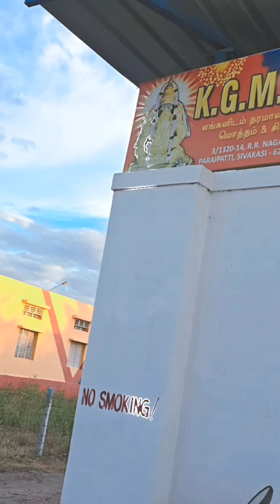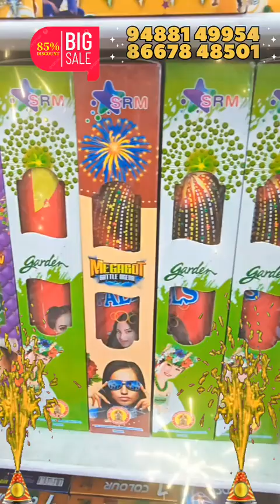KGM CRACKERS_SIVAKASI_2024_NEW VERITIES.